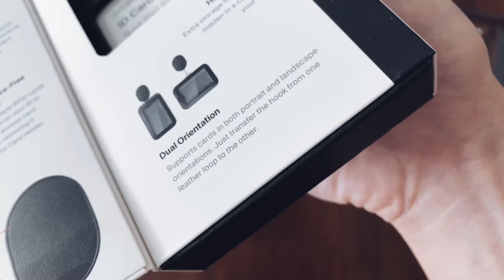Unboxing Orbitkey ID Card Holder PRO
One of the everyday-carry items we have with us is the lanyard we wear around our neck when we go to work. And it gets a little heavy or noisy especially when we are having more than the only item that we should be having on our lanyard - the staff ID.

Here’s a sophisticated solution designed by none other than the clever organisation team : ORBITKEY. Featuring the durable and sleek ID Card Holder Pro!